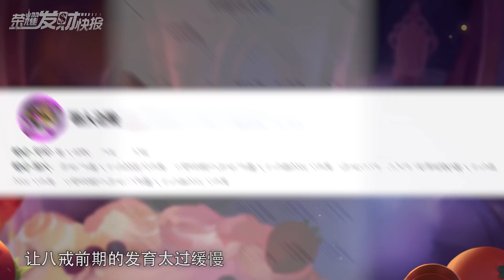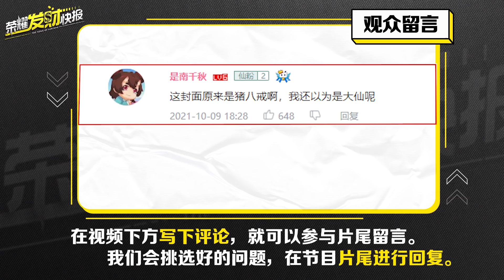【荣耀发财快报】请叫我“冰夫子”！全新装备改写对抗路格局，还要什么双烧？